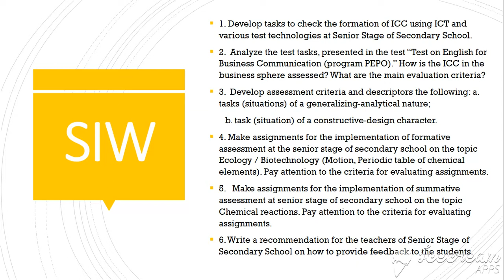Lecture 10 Part 2